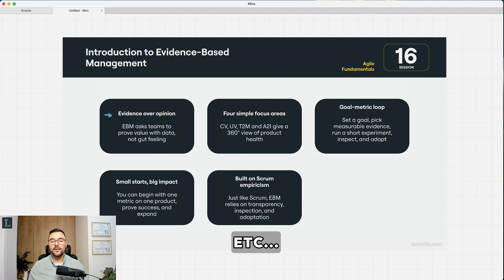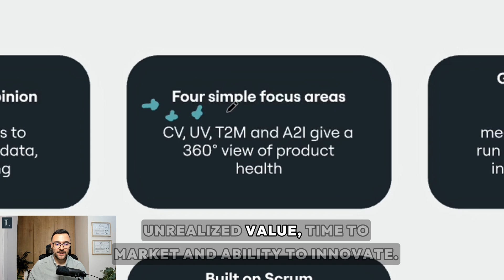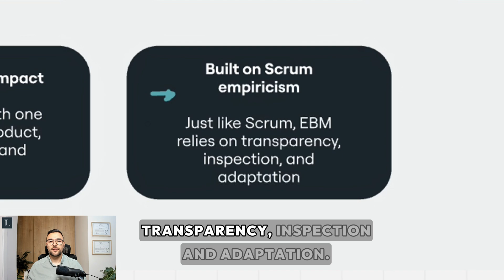Introduction to Evidence-Based Management: Obliterate Guesswork, Maximise Value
Evidence-Based Management (EBM) lets you replace gut instinct with tangible data so you can systematically maximise product value.

In this Agile Fundamentals lesson you’ll learn the four key value areas:

1. Current Value (CV)
2. Unrealized Value (UV)
3. Time to Market (T2M)
4. Ability to innovate (A2I)

And how to use the Goal-Metric Loop to turn insights into quick, responsive improvement.

Discover why transparency, inspection and adaptation are non-negotiable for data-driven decision making, and see how starting small can create outsized return on investment..

Nowaday, when decisions are made at the speed of the light, projects started and direction set - what we all miss is the real, tangible data we can rely on instead of gut feeling. Evidence-based management offers you that. It helps you to build - measure - learn and make decisions by using real evidence not guesses.

This empirical framework is a powerful tool for Product Owners, Managers, C-level and anyone who wants to reveal the true background behind organisational-decisions.

I use EBM metrics every single day in my environment and guide teams to do the same - because journey without data is like being lost in a jungle without compass.

In upcoming videos I'm going to upload more EBM videos where I will unpack each KVA and metrics from each area.

Remember, the most important thing is to GET STARTED. Inspect and adapt as you go!

⏱️ Chapters:
0:00 Intro & welcome
0:08 What is Evidence-Based Management?
0:40 Data over opinions
1:11 Four key value areas
1:45 The Goal-Metric Loop
2:05 Start small, scale smart
2:30 Empiricism in Scrum
2:55 Why EBM matters
3:08 Outro & playlist